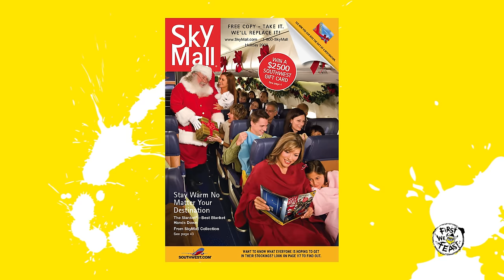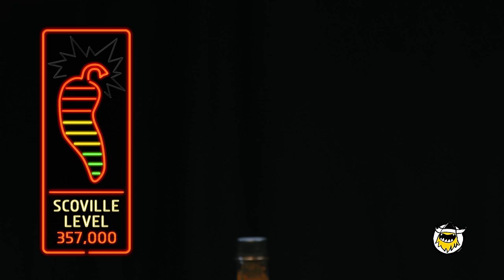David Cross Embraces the Extremes of Spicy Wings | Hot Ones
The comedian and actor forsakes his wife's good advice and agrees to go wing for wing with Hot Ones host Sean Evans. Watch how he handles the heat of sauces like Pain 100% and Da Bomb Beyond Insanity while laying waste to the SkyMall catalogue, and taking a hard-hitting Arrested Development fan trivia quiz.